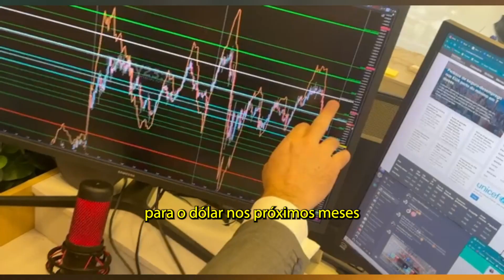Cenários e Gerenciamento de Risco